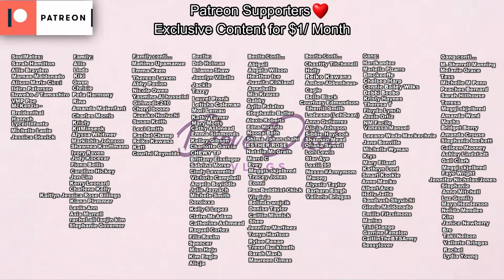Female Idol DISAPPOINTED for DATE With Taehyung? Jungkook REVEALS NEW FAMILY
Today we talk about our BTS boys or Bangtan sonyeondan boys and we get into a Taehyung moment where we talk about a female idol being a little disappointed in what Taehyung said and a specific moment where they might meet. I want to get into this and I also want to talk about Jungkook's new family that was recently revealed. Let me know what you think and drop it down below.

Use my LYFT Code, to get your first ride on me:
DAVID971836